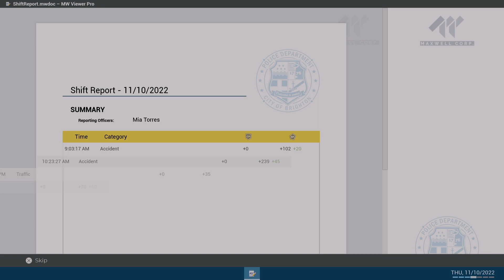Enjoying life being blessed